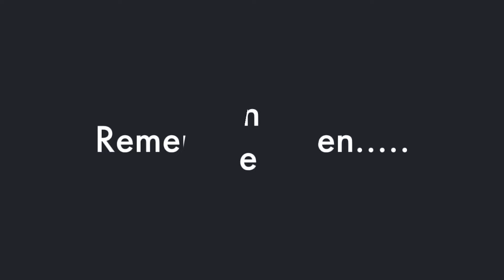He Was The Most Disrespectful Guy On The Show & Still Got The Finest One In The Room